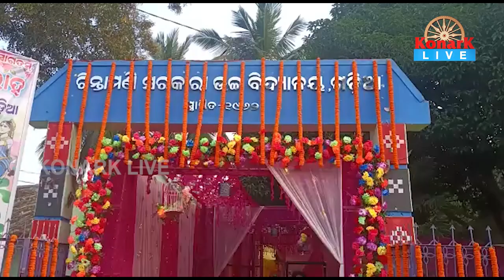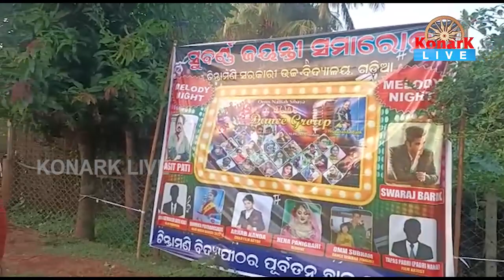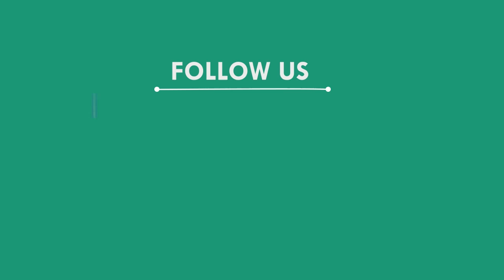ସୁବର୍ଣ୍ଣଜୟନ୍ତୀରେ ଯୋଗଦେଲେ ରାଜ୍ୟପାଳ ଗଣେଶୀ ଲାଲ, ମୟୁରଭଞ୍ଜ || MAYURBHANJ NEWS